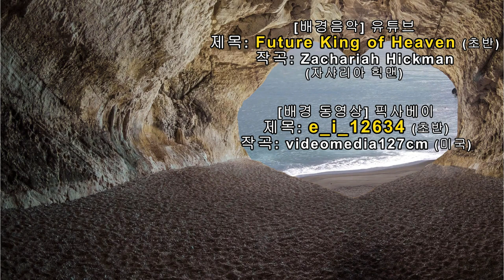촛불추천 349, 조현병과 조울증, 그리고 조현정동장애 -- 진단 및 치료과정에서의 자존심 손상 -- 조현병-조울증-우울증 교육, 초급과정 5기 3강 #02